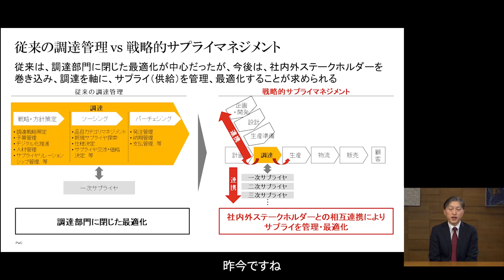オンラインセミナー：レジリエントなサプライチェーンで実現する価値創造経営―中長期的な事業競争力を高める次世代サプライチェーンの要諦―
企業が中長期的な競争力を身に付けるためには、製造資本であるサプライチェーンをいかに構築するかが重要となります。そのためには、現在多くの企業が行っている財務的・短期的業績管理から脱却し、将来を見据えた時間軸と価値構造の見直しによる統合思考で経営を実践していくことが必要です。
本セミナーでは、企業成長・企業価値の源泉となる、レジリエントなサプライチェーンの構築について解説します。